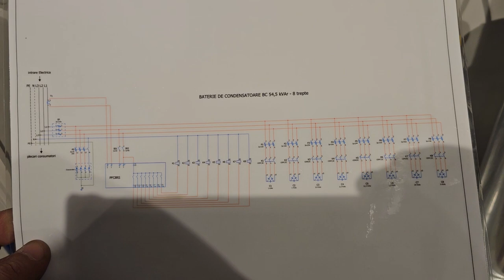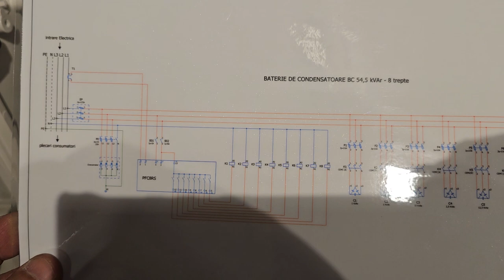Tablou electric (Baterii de Compensare) pentru Compensarea Energiei Reactive (8 trepte)(kVAR).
Pentru oferte trimiteti e-mail la

Normativ I-7 completat cu Ordinul 959/2023 in format tiparit By X-meditor.
Pentru Cartea Normativ I-7 2023
aveti urmatoarele date de la editura
LUNI-VINERI 9:30-16:00

LUNI-VINERI 9:30-16:00

Protectii AFDD

Cine se plangea ca nu gaseste sigurante curba B?